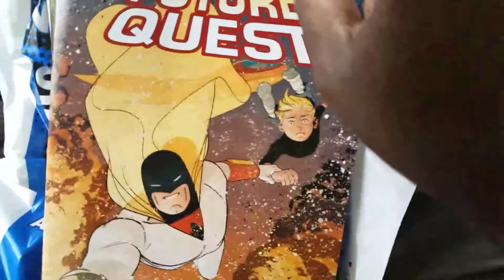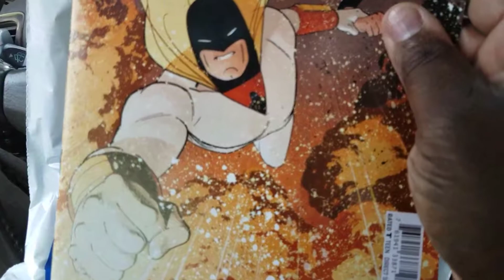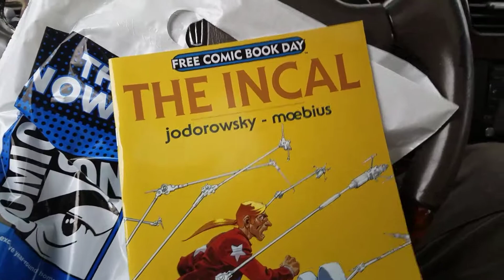Free Comic Book Day Haul YAAAAY FREE COMICS!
Ebay Store:

I happened to pick up some awesome comics for free!😊 During Free Comic Book Day, it was great! Hurry up and grab yours and support your local or favorite comic shop that is participating.